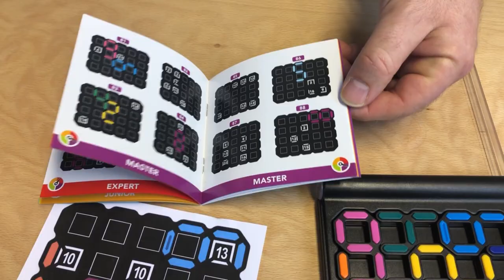IQ-Digits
Ein weiteres, tolles Spiel aus der IQ-Reihe erwartet euch.
Dieses Mal müsst ihr ein wenig rechnen und die Ziffern der vorgegebenen Summe entsprechend anordnen. Wolfgang zeigt es euch wieder anhand eines Beispiels.
Ein wunderbares Spiel für 1 Spieler ab 8 Jahre. Viel Spaß dabei!
Auch erhältlich im Onlineshop Spielwaren Mondenkind kommt vom schönsten Ort Europas, aus Sankt Peter-Ording.